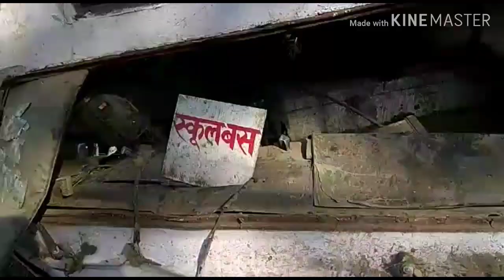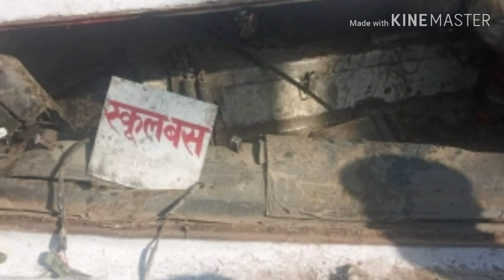Hrtc School Bus Accident at Shimla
# HP PRIVATE